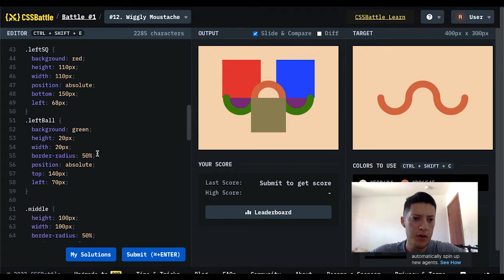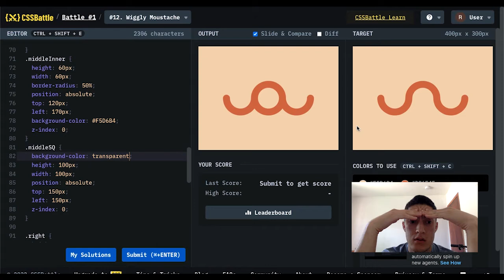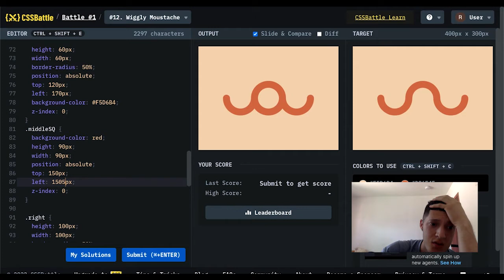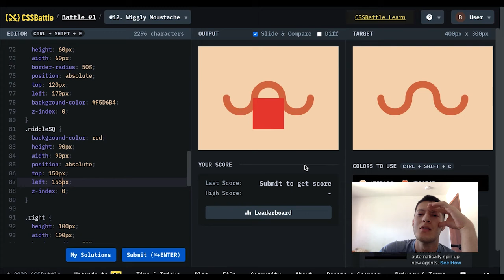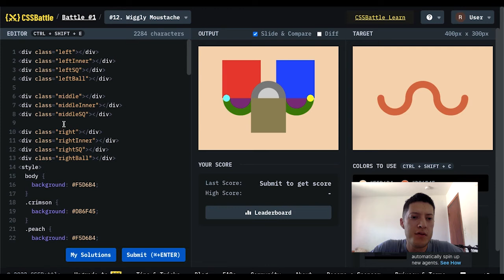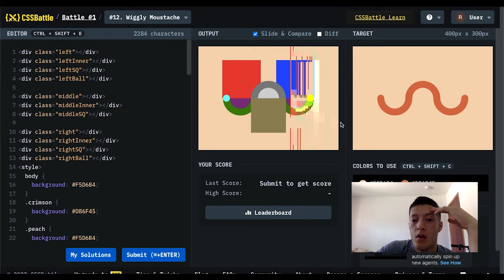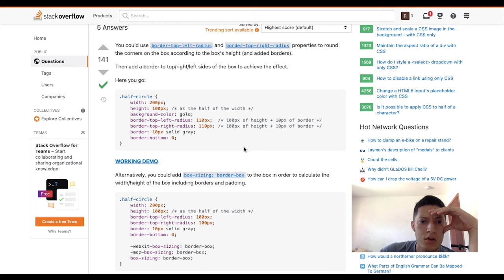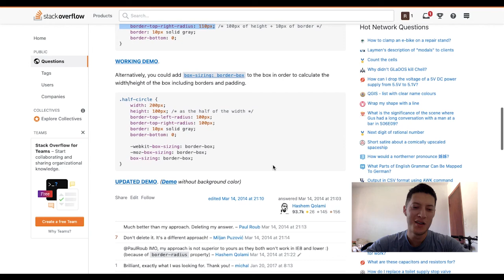CSS Challenge #12 PT 6